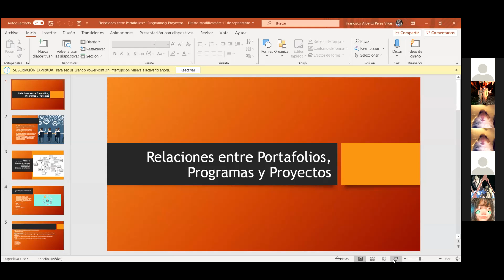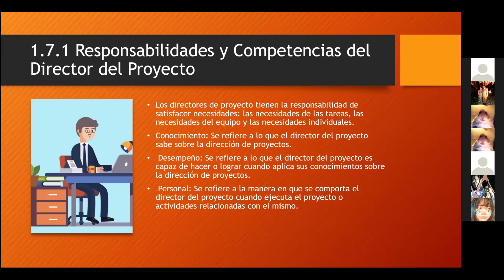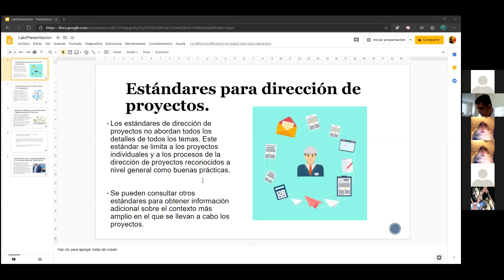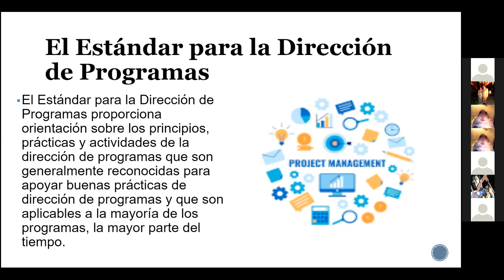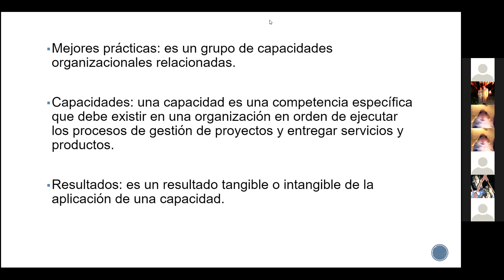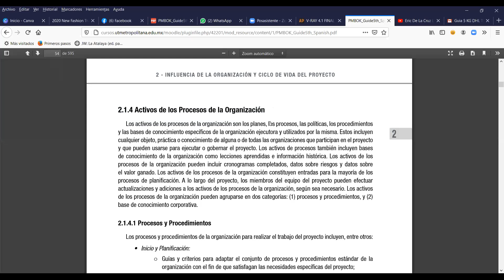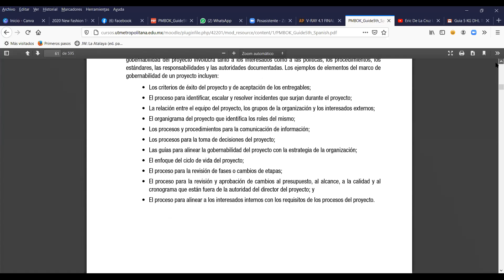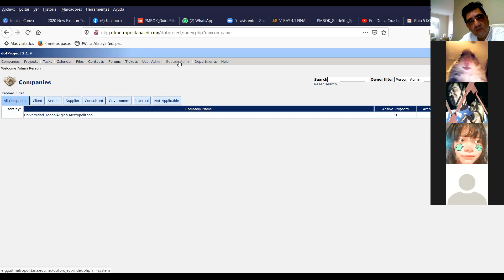Clase de 07 00 AM del 18 09 2020 de Administración de Proyectos de 4B EVND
Clase de las 07:00 AM del 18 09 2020 de la materia de Administración de Proyectos de 4B de la carrera de Entornos Virtuales Negocios Digitales de la Universidad Tecnológica Metropolitana.